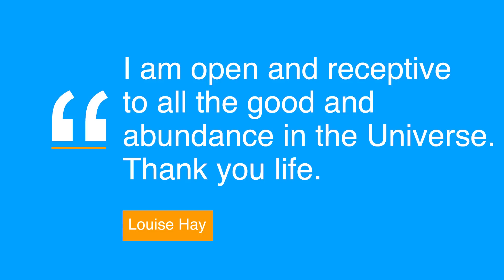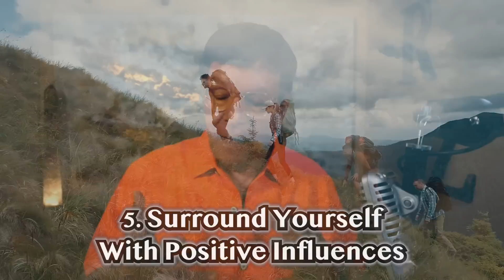How To Overcome Limiting Beliefs And Doubts | 5 STEPS!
Your manifesting will speed up when you overcome your limiting beliefs. Here are 5 easy steps from Robert Zink on how to overcome limiting beliefs and doubts. You will be shocked at how easy your manifesting is after these 5 steps.

The Most Powerful Guided Meditation To Manifest What You Want